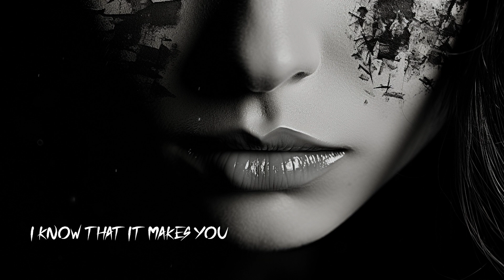I Can Be the Villain - Nathan James Larsen x Saylor Wilterding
Produced, Performed, and Mixed by Nathan James Larsen

If you wanna learn how to produce and make music then check out my producer channel  @NathanJamesLarsen  !